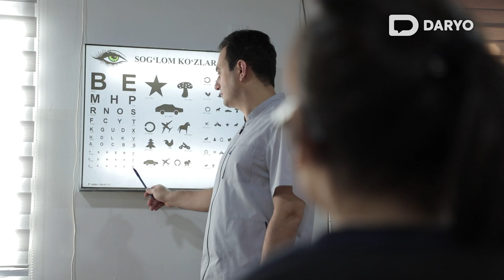Bolalarda ortib borayotgan “koʻz yalqovligi” va uni oldini olish haqida shifokori bilan suhbat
“Ota-onasidan so‘rasangiz ko‘zini sal qisib, yonbosh bilan televizorning yoniga borib qarayapti yoki partadoshidan ko‘chiryapti, deyishadi”.